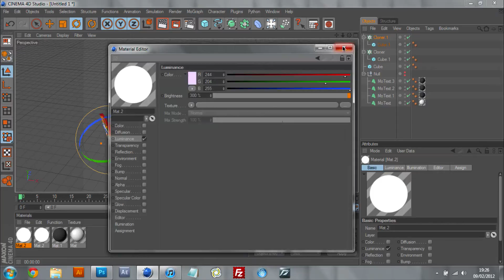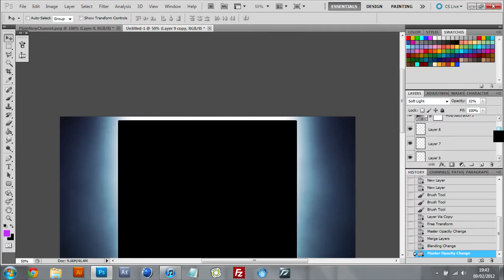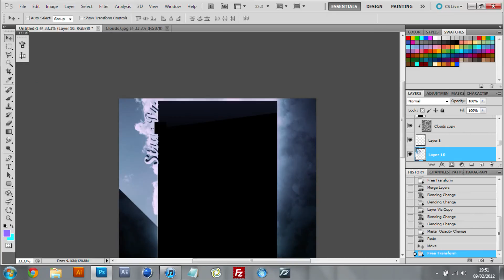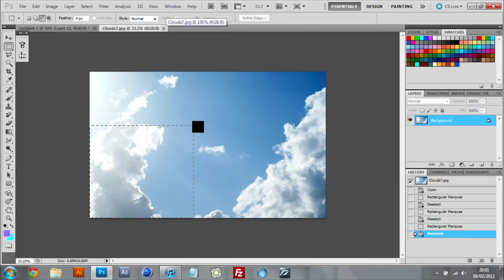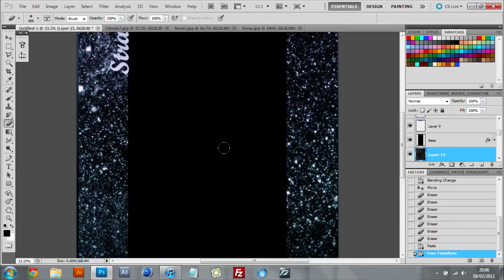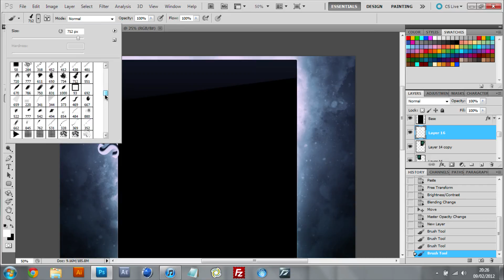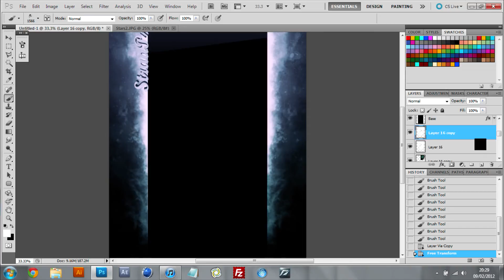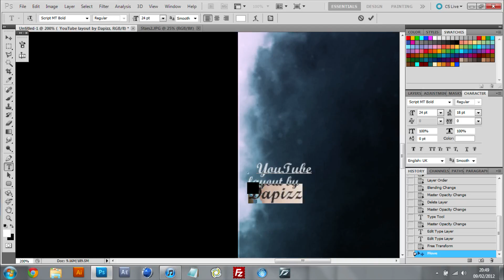Speed Art | 38 | StraaPz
Yes, I know the layouts are getting a little samey, by nevertheless I like it. I'll try a new style next time. :)